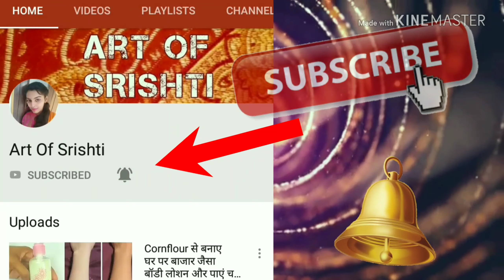full hand mehndi designs for navratri// simple back hands mehndi design// Art of Srishti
Art of Srishti😍